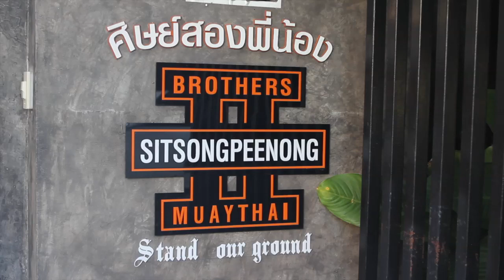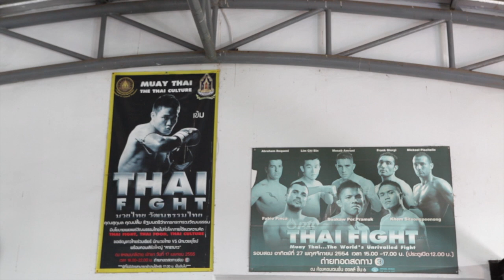Как Бадюку показали реальный бокс в Тайланде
Бадюку показали реальный бокс в Тайланде, не на камеру )